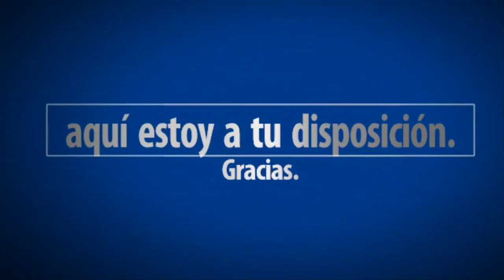Lords of the Fallen Ciudadela de Keystone (La bodega) | SeriesRol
Lords of the Fallen Ciudadela de Keystone (La bodega), pared rompible. Gameplay español comentado.